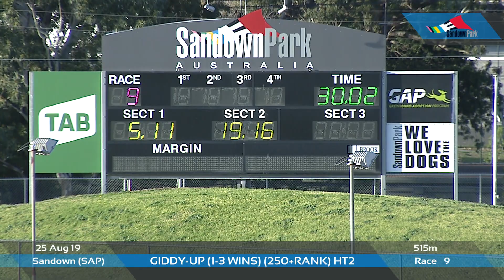SAP SUN 25 AUG 19 R9